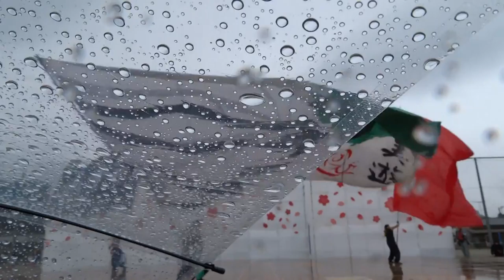跳弧河童隊、夢翔華、黒潮美遊／旗士コンテスト⑤／第14回YOSAKOIかぬまフェスティバル2017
2017/03/26
第14回YOSAKOIかぬまフェスティバル2017
鹿沼市立中央小学校校庭他